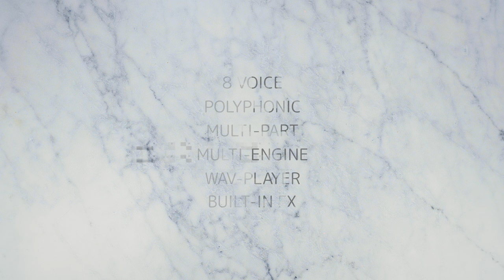CORAL - Eurorack Polyphonic Multitimbral, Multi-part and Multiengine Module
We are very proud to bring you Coral, the first Eurorack Polyphonic Module that is fully multi-timbral, multi-part, and multi-engine.
Top Features of the Coral:
☆ 8 Full Voices (New alternative voices have been added)
☆ Huge Sound
☆ Polyphonic (MIDI and CV)
☆ Multi-part
☆ Multi-engine
☆ Wav-player (Load your own samples)
☆ Built-in FXs
☆ MPE Support
☆ Only 14hp
Besides delivering massive polyphonic sounds, the Coral allows you to freely use the 8 available voices to suit your needs. This flexibility enables Coral to become its own powerful little groove box , drum machine, poly synthesizer, and everything in the middle. Coral also includes a Wav player among its eight engines, which you can easily add your own samples.
The music of this video has been entirely made with one single Coral.

Video credits: Ruxerruxe, Verstaerker & OXI Team
OXI Instrument’s mission is to provide you with the ability to create and perform your music in a new, easy, intuitive, and fulfilling way.

Tag us with OXIInstruments